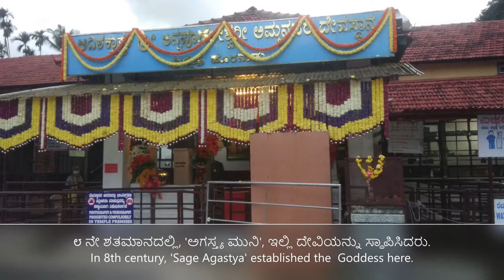ಶ್ರೀ ಕ್ಷೇತ್ರ ಹೊರನಾಡು | Sri Kshetra Horanadu | श्री क्षेत्र होरानाडु - ATY98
Us (with other Social Networks):-

ಶ್ರೀ ಕ್ಷೇತ್ರ ಹೊರನಾಡು ಅಧಿಕೃತ ಸಾಮಾಜಿಕ ಜಾಲತಾಣಗಳು:-

1 - 0:00 - ಶ್ರೀ ಕ್ಷೇತ್ರ ಹೊರನಾಡು ದೇವಸ್ಥಾನ | Sri Kshetra Horanadu Temple
2 - 0:02 - ಆದಿಶಕ್ತ್ಯಾತ್ಮಕ ಶ್ರೀ ಅನ್ನಪೂರ್ಣೇಶ್ವರಿ ಅಮ್ಮನವರು |
               Adhishakthyathmaka Sri Annapoorneshwari Ammanavaru
3 - 0:09  - ಶ್ರೀ ಗಣೇಶ… Shree Ganesha...
4 - 0:15 - ಜೈ ಆಂಜನೇಯ.. Jai Anjaneya..
5 - 0:28 - ಆದಿಶಕ್ತ್ಯಾತ್ಮಕ ಶ್ರೀ ಅನ್ನಪೂರ್ಣೇಶ್ವರಿ ಅಮ್ಮನವರ ದೇವಸ್ಥಾನ  |
              Adhishakthyathmaka Sri Annapoorneshwari Ammanavara Temple
6 - 0:34 - ೮ ನೇ ಶತಮಾನದಲ್ಲಿ, 'ಅಗಸ್ತ್ಯ ಮುನಿ', ಇಲ್ಲಿ ದೇವಿಯನ್ನು ಸ್ಥಾಪಿಸಿದರು.
                In 8th century, 'Sage Agastya' established the  Goddess here.
7 - 0:49 - ದೇವಾಲಯದ ಆವರಣ.. Temple Premises..
8 - 1:04 - 🙏🙏🙏🙏🙏🙏
9 - 1:11 - ಶ್ರೀ ಅನ್ನಪೂರ್ಣೇಶ್ವರಿ ದೇವಸ್ಥಾನದ ಊಟದ ಹಜಾರ..
                Shree Annapurneshwari Temple's Dining Hall..
10 - 1:19- ಶ್ರೀಮಾತಾ ಪುಷ್ಕರಣೆ | ShreeMata Pushkarne
11 - 1:29 - ಶ್ರೀ ಅನ್ನಪೂರ್ಣೇಶ್ವರಿ ದೇವಸ್ಥಾನದ ಸುತ್ತಮುತ್ತಲಿನ ಪ್ರದೇಶಗಳು..
                  Surroundings of Shree Annapoorneshwari Temple..
12 - 1:42 - ವಾಹನ ನಿಲುಗಡೆ ಸ್ಥಳ.. Vehicle Parking place..
13 - 1:51 - ಪಶ್ಚಿಮ ಘಟ್ಟಗಳ ದಟ್ಟ ಕಾಡುಗಳು ಮತ್ತು ಕಣಿವೆಗಳು..
                  The Thick Forests and Valleys of the Western Ghats..
15 - 2:22 - Contributions:-
                   Pics: Sri Kshetra Horanadu, Social Networks;
                   Background: Surrounding sound
                   Video, Info collected & Edited by:
16 - 2:27 - ವಿವರಗಳಿಗಾಗಿ ನಮ್ಮ ವೈಟಿ (ಯೂಟ್ಯೂಬ್) ಚಾನೆಲ್ ನಲ್ಲಿ ವಿವರಣೆಯನ್ನು ನೋಡಿ
                   For Details see the Description on our YT (YouTube) Channel
17 - 2:30 - ಇತರ ಸಾಮಾಜಿಕ ನೆಟ್‌ವರ್ಕ್‌ಗಳೊಂದಿಗೆ ನಮ್ಮನ್ನು ಸಂಪರ್ಕಿಸಿ |

HoranaduAnnapoorneshwariTempleTimings WhichSevas&PoojasArePerformedAtHoranaduAnnapoorneshwariTemple?
Frequently Asked Questions on Horanadu Annapoorneshwari Temple-